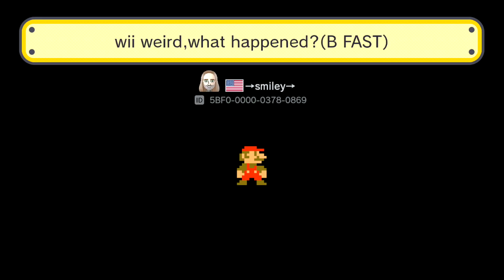wii weird,what happened?(B FAST) by →smiley→ - SUPER MARIO MAKER - NO COMMENTARY 1bb